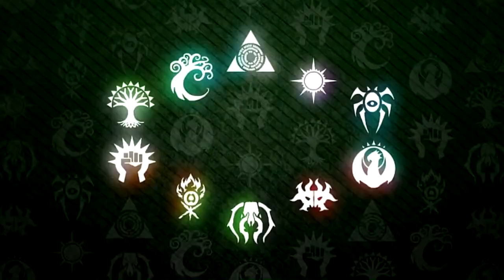MTG Arena Ranked Play Gold Rank 2 #10